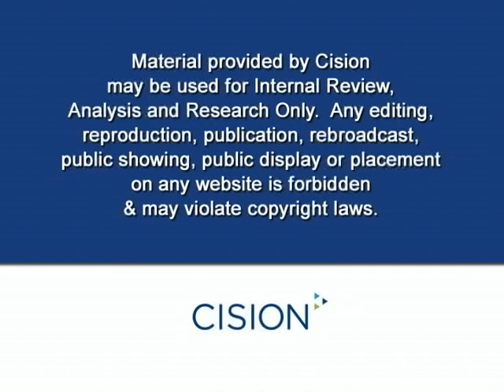Peyser Talks about Geraldine Ferraro's Life and Legacy (3/11)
Peter Peyser appeared on the Fox News Channel on the day Gerry Ferraro died to talk about her life and her impact on American history and politics.